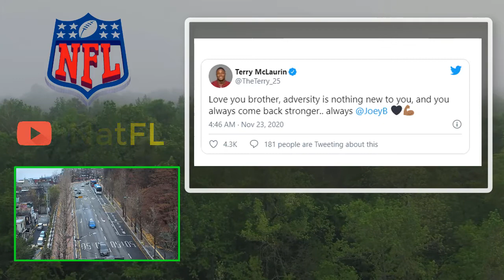NFL Week 11 Injury Report: Joe Burrow "See ya next yea" exploding Twitter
Joe Burrow was looking forward to 2021 even as his rookie season was apparently ended by a scary knee injury.

Background video provided by: World Wide Nature – No copyright Footage